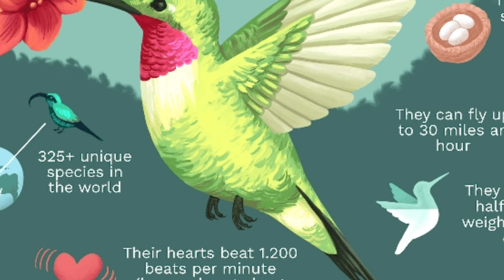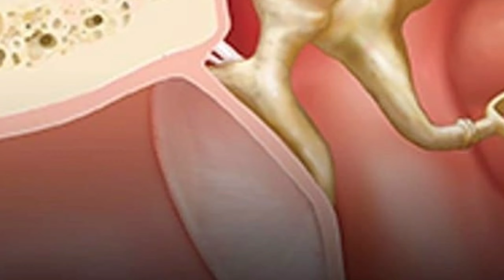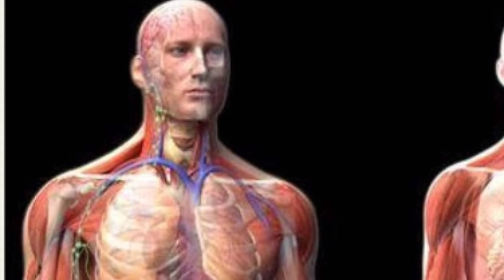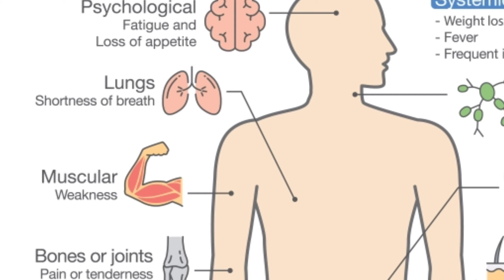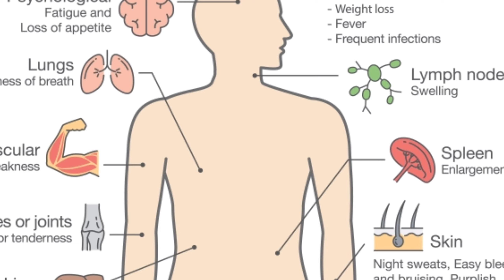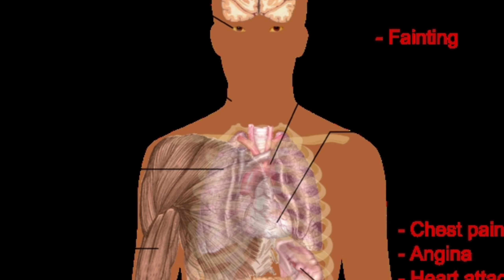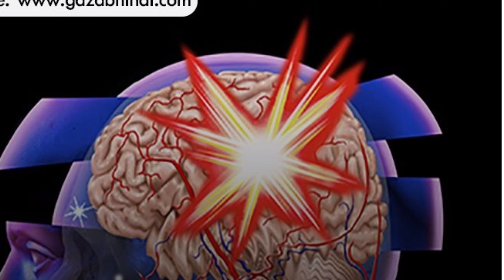मानव शरीर के बारे में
बड़ी हस्तियों से हुआ जीके का संवाद